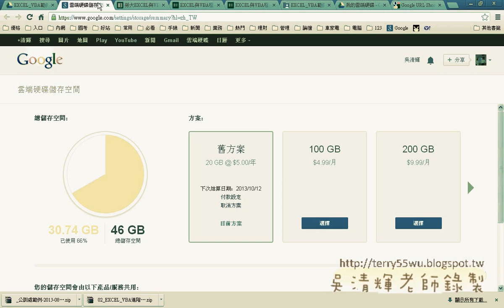02 雲端表單應用說明EXCEL VBA與資料庫 吳老師)3